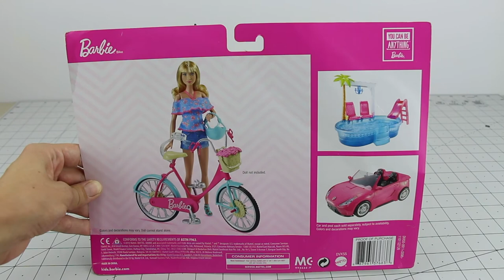DIY- How to give a Barbie bike a custom vintage makeover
In our very first tutorial we'll show you how to give a barbie bike a custom vintage makeover.

Products used in this video:
Barbie bike
Painters tape
Spray paint
Acrylic paint
Paint brushes

Our goal at Poppy Seed Mini is to teach and inspire you though crafting.
We hope we can make you laugh and bring a little joy to your day.

This channel and all of its videos are not “directed to children” within the meaning of Title 16 C.F.R. §312.2, and are not intended for children under 13 years of age. Poppyseedmini and its owner(s), agents, representatives and employees (collectively referred to as “Channel”) does not collect any information from children under 13 years of age and expressly denies permission to any third-party seeking to collect information from children under 13 years of age on behalf of Channel.